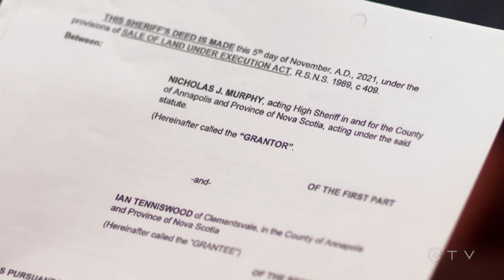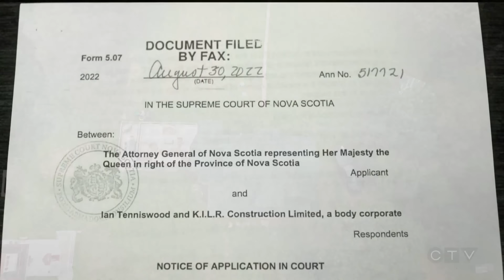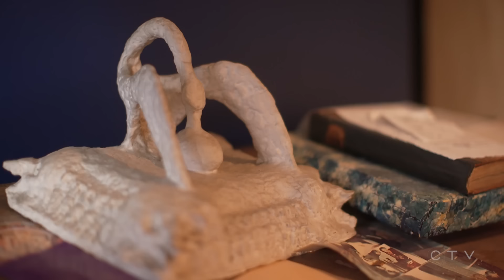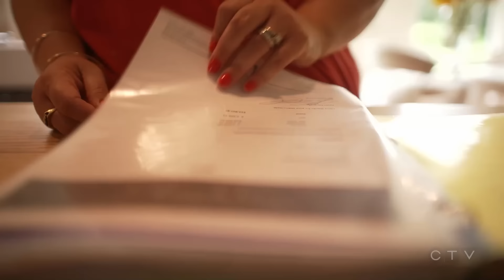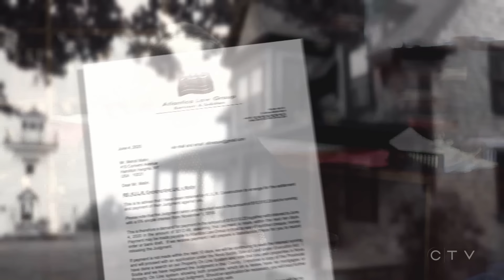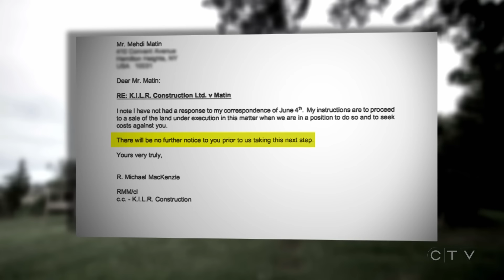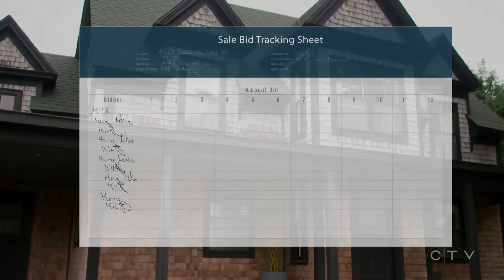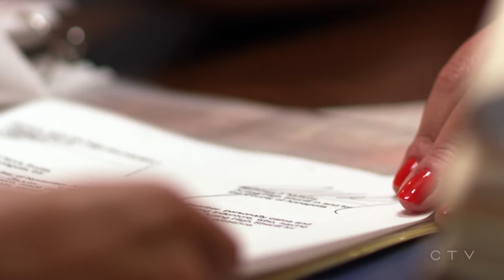THE HAUNTED HAMPTON HOUSE, PART 1: A NOVA SCOTIA REAL ESTATE NIGHTMARE | W5 INVESTIGATION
The Tenniswood family moved to Nova Scotia's Annapolis Valley to purchase a home, renovate it, and put it back on the market to capitalize on the real estate boom of 2022. They had no idea that their restoration efforts would come back to haunt them.